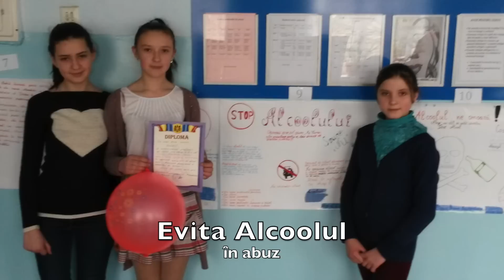Ziua Inimei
Provocarea pentru O Inima Puternică!
Faceți hora pentru o inima puternică și provocați alte școli să faca hora!